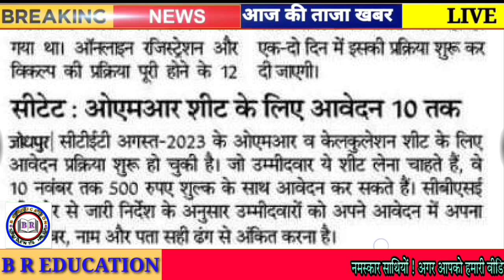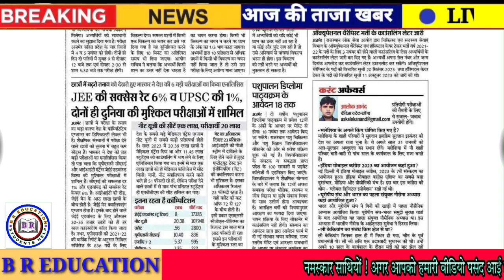Rajasthan Shaikshik Samachar 31 October 2023 // Today News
Rpsc News
Rsmssb news
Rbse news
CBSe news
College news
University news
School news
Couching news